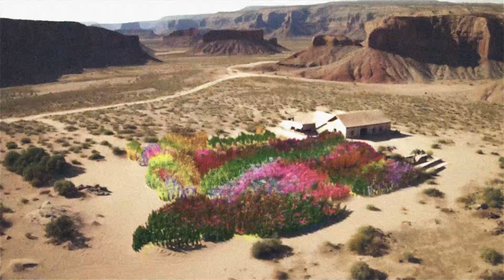Space Rangers in the Desert (2024) by Hans From Space - Leave the Town Song Collection Trailer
This is the preview trailer to my upcoming song collection! Super excited to kick off this campaign with a little 2 min. movie "Space Rangers in the Desert"!

The "Leave the Town" Song Collection will be released from Oct 2024 to March 2025. The collection includes 22 Songs and certain instrumentals, that will be released on a weekly basis. The whole audio & visual concept is the winner of the endowed special price "creativeindieaward", awarded in Leipzig, Germany 2024.

Creative Director: Hans From Space